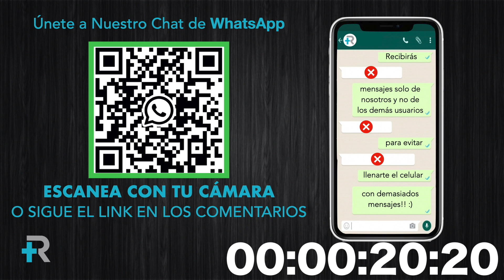Dale Pausa: Detente, Contempla y Adora - Nelo Vélez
Un gran momento de confrontación y aprendizaje mientras estaba completando mi maestría en teología fue cuando comprendí el principio espiritual del sábado. La religiosidad lo distorsionó y Jesús mismo, el Señor del Sábado, lo tuvo que aclarar. Acompáñame hoy a sumergirnos en este principio con este mensaje titulado “Dale Pausa”.